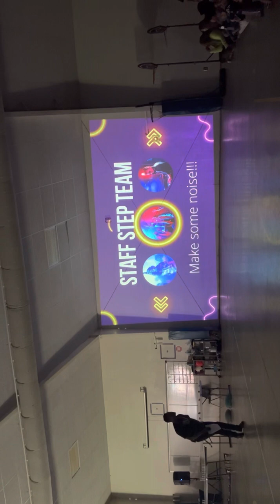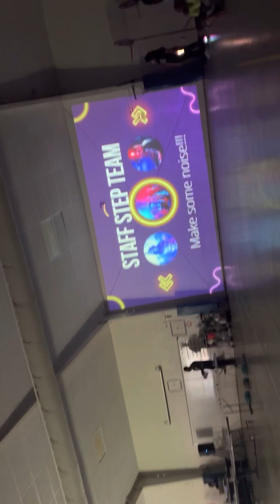Pep Rally: Georgia Milestones